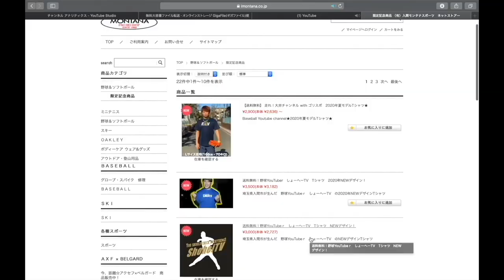【夢の祭典グラブ購入】光輝くグラブをゲット！！2021年オールスターモデル！！これはグランド映え最強！！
1 【下記のミッション達成でプレゼント🎁】

2【下記のミッション達成でプレゼント🎁】